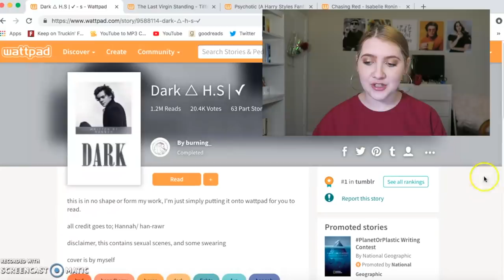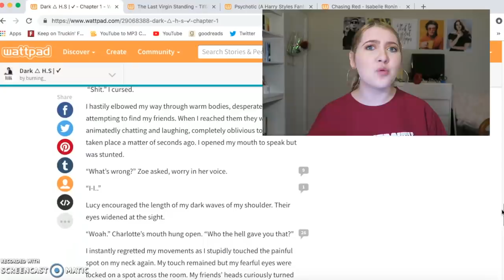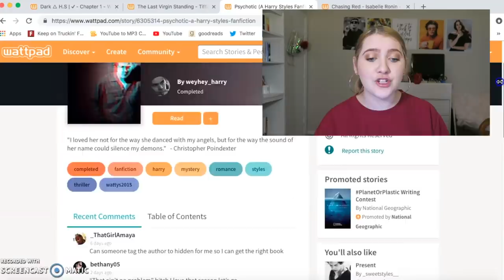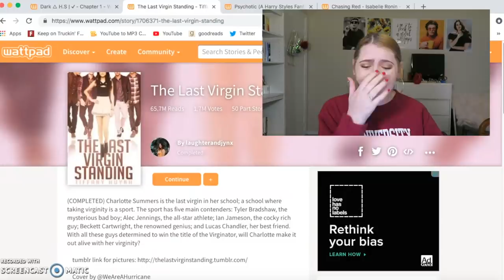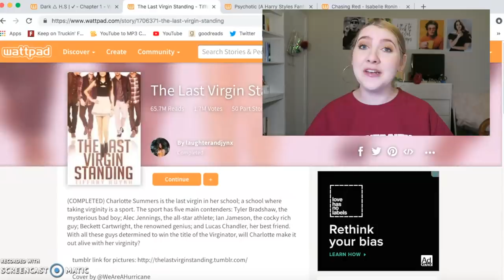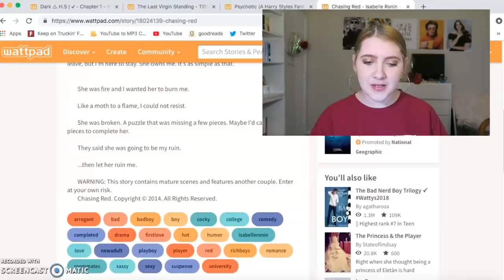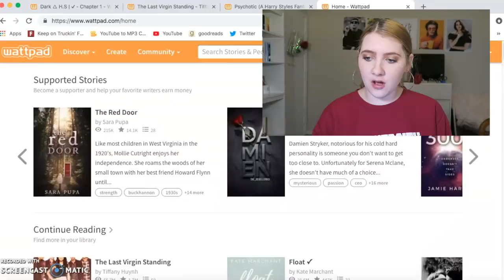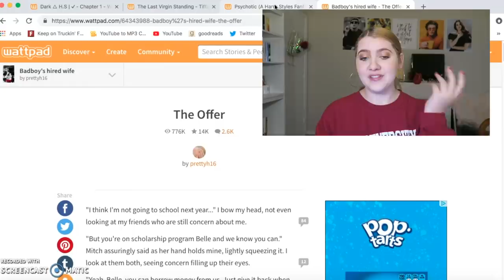Exploring Cringey Wattpad Books lol